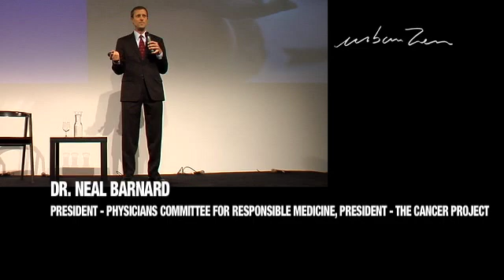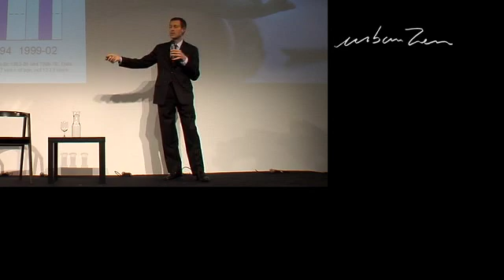URBAN ZEN Neal Bernard, MD "A New Approach to the Epidemic of Diabetes"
Urban Zen Well Being 2009 Forum

Neal Bernard, MD
A New Approach to the Epidemic of Diabetes
We think of diabetes as genetics.  It runs in families. True.  But